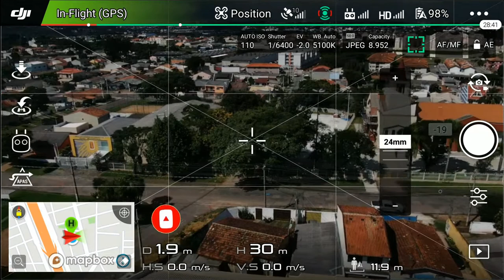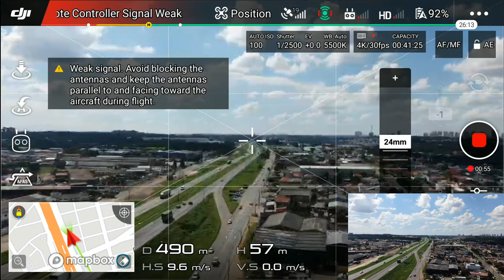lockdown no meu bairro?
Obrigado a todos, cada like, comentário, e a cada compartilhamento,
é de muito valor, pra mim continuar em frente. afinal!!! esse é
UM CANAL FEITO PARA OS AMIGOS.
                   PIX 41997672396